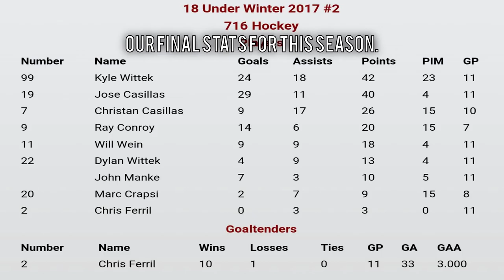GoPro Roller Hockey - ROBBED, MULTIPLE TIMES. (HD)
Their goalie played well, I guess you can say.

Roster:
#99 Kyle (wearing GoPro)
#19 Jose
#22 Dylan
#7 Christan
#9 Ray
#11 Will
#20 Marc
#30 Chris
#? Jonathan